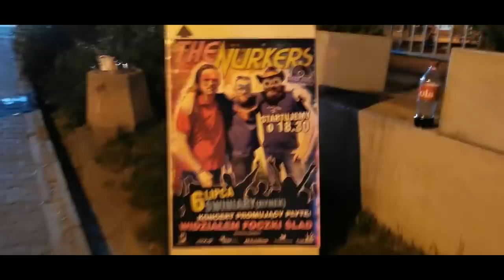Tak się śmialiśmy!! Making Off Żmijowisko Odcinki 3,4,5,6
Kochani możecie oglądać serial Żmijowisko na Komentujcie jak Wam się podoba!

Macie kochani kolejny turnusy Krąg Kobiet:

23 Luty - 1 Marca
Krąg Kobiet
Co będziemy robić?
-Będziemy poruszać tematy kobiece, o rodzeniu dzieci, macierzyństwie, małżeństwie.
-Będąc razem będziemy się zbliżać do swojej kobiecości.

Jak?
Będziemy detoksyfikować na trzech poziomach.
1) Oczyścimy ciało poprzez ruch dzięki jodze i przez terapeutyczne jedzenie.
2) Uwolnimy emocje poprzez taniec i emocjonalne leczenie. Codzienne spotkania w kręgu kobiet, wspólna praca nad emocjami poprzez dotykanie wrażliwych i wstydliwych kobiecych tematów.
3) Wzmocnimy umysł poprzez medytację.

Jeżeli chcecie być z nami wirtualnie, mamy nowy kurs online o terapeutycznym jedzeniu...zapraszamy do obejrzenia:

Kolejny Turnus Zywienie Terapeutyczne:
Noworoczne intencje z oczyszczaniem wątroby.
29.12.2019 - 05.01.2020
To będzie wielkie.Będziemy pracować nad intencjami na Nowy Rok.    Poszukamy nasze marzenia i powołania. Będziemy pracować nad słuchaniem naszej intuicji. Skupimy się nad oddechem i nauczymy się oddychając jak odnaleźć się w trudnych sytuacjach życiowych.  Poznamy techniki emocjonalnego leczenia. Mamy też zaplanowany głęboki masaż, który wspiera naszą pracę nad emocjami.

MY LINKS »
Turnus Zdrowotny Terapeutyczny Żywienia